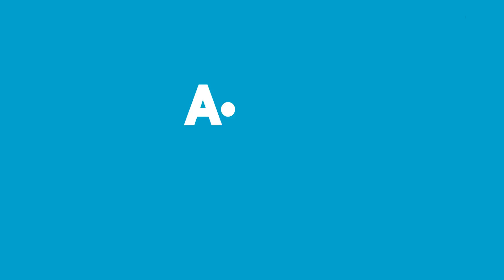A101 10 TL ve Üzeri - 16 - 22 Şubat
A101 10 TL ve Üzeri’nde Bu Hafta:

A101'de 10 TL ve Üzeri Alışverişlerinizde Doğuş Karadeniz Demlik Poşet Siyah Çay 100'lü